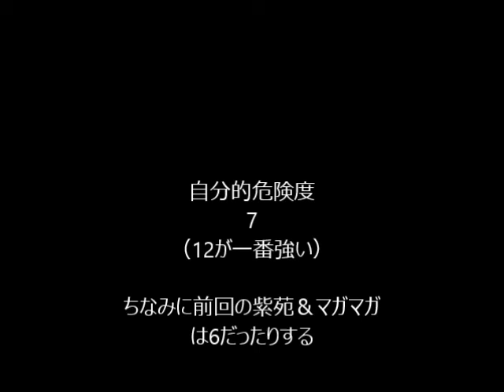mugen BOSSバトルvsΩルガール(2k2 その１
タッグトーナメント忘れてたｗｗｗｗｗ
次回しますｗｗ